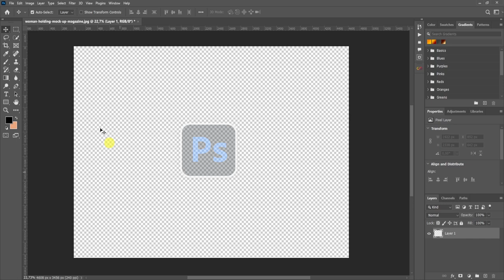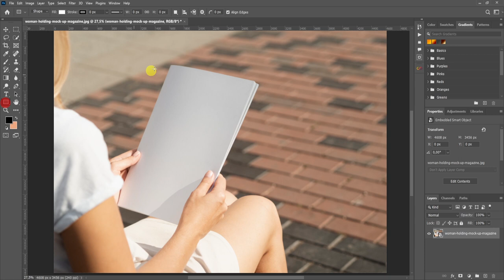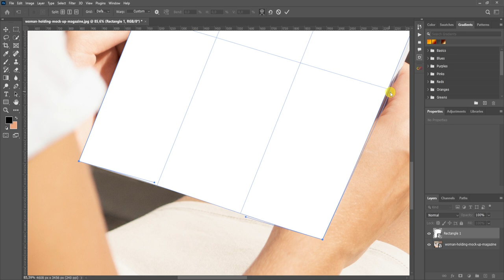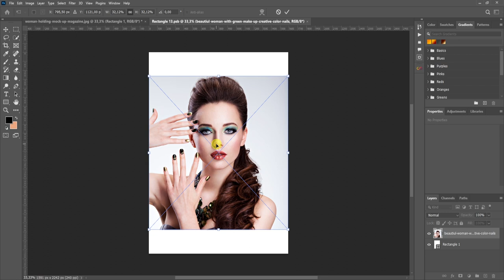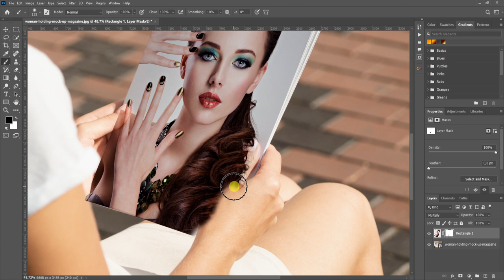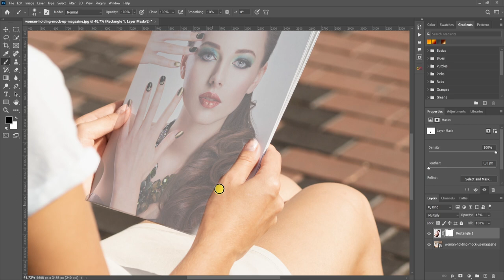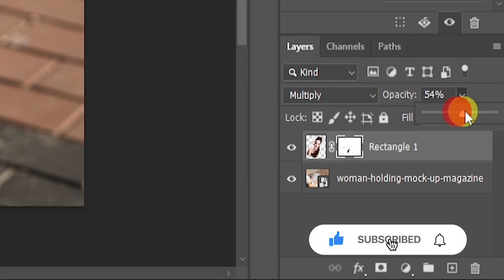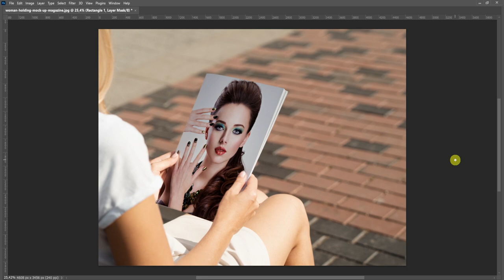HOW TO MAKE A REALISTIC MAGAZINE COVER MOCKUP IN PHOTOSHOP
YES, IT IS POSSIBLE TO TEACH YOURSELF WITH
ASARE GRAPHICS VIDEO TUTORIALS TO BECOME A
VIDEO EDITOR AND GRAPHIC DESIGN.